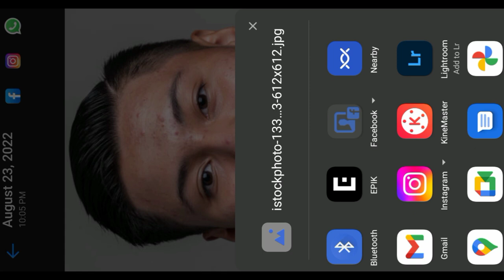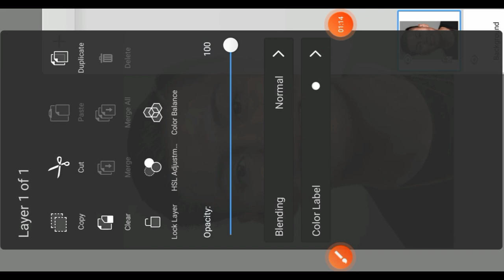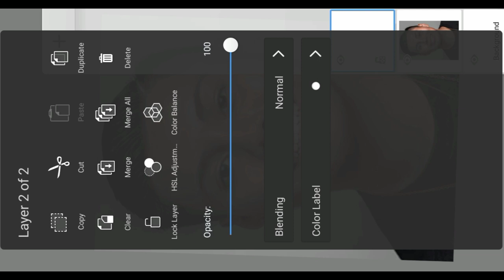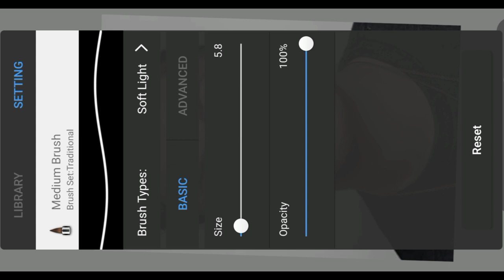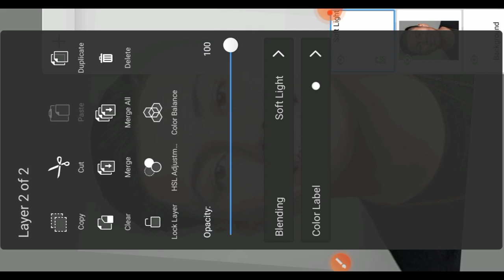face white photo editing auto stage book app@ncediting99.C #2 minut mein ho jaega face white 🤩.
face white photo editing auto stage book app‎@NC editing  #2 minut mein ho jaega face white 🤩@nsbpictures @GFXMentor @mgeditzone @azy-contentcreator @TaukeerEditz @B4Editing @AVRprankTV @UrSmartMaker

CB photo editing banane ka Sahi tarika
lightroom editing background change
lightroom editing background change malayalam
lightroom editing face clean
lightroom editing face clean malayalam
lightroom tutorial in hindi
lightroom advanced tutorial in hindi
lightroom pc me photo add kaise kare
my editing video
my photo editing auto SketchBook
do minute mein ho jaega face white
auto SketchBook app
photo face glow kaise karte hain
photo editing kaise karte hain
photo ka background change kaise
photo ka lock kaise karte
Snapchat ke andar photo editing kaise
auto sketch ke andar photo editing kaise karte hain
auto SketchBook app
photo face glow kaise karte haind
picsart ke andar photo editing kaise karte hain
easy say Easy Photo editing kaise karte hain
दो-तीन minut mein photo editing kaise karte hain
Din Mein pura photo editing kar sakte

           🙏 Hamari video dekhne ke liye बहुत-बहुत dhanyvad🙏